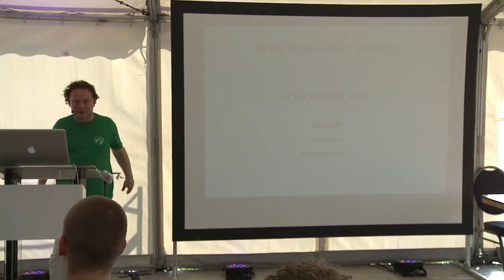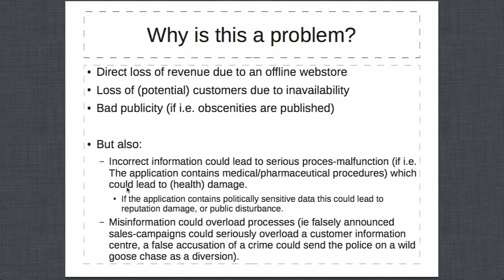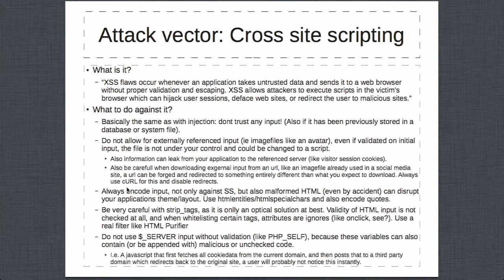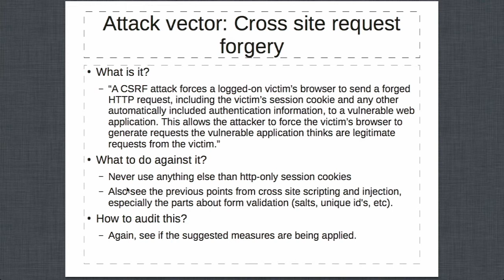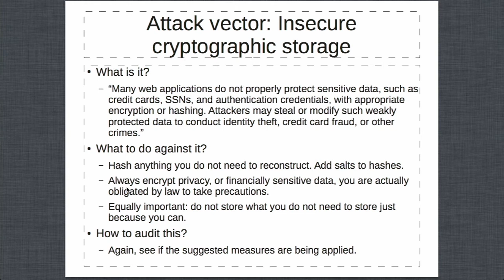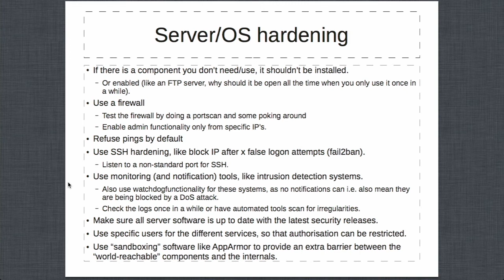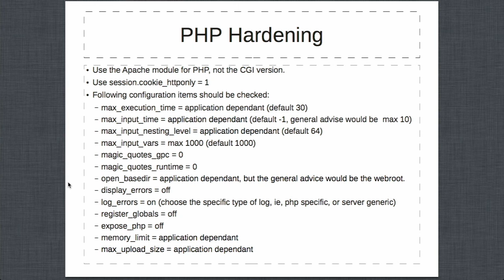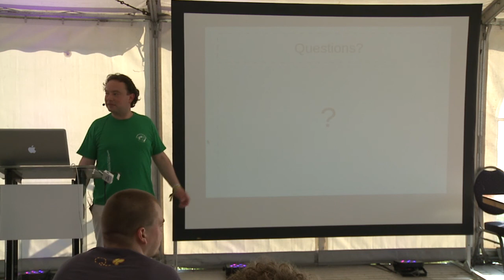OHM2013: Webapplication (Drupal) security audits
Speaker: hcderaad

Web applications like Drupal offer a nice range of intrusion points for persons with malicious intents. This talk offers some insights in the various layers the applicationplatform consists of and how to harden them.

When developing and deploying web applications, the final result is a collection of software all carefully combined to offer a coherent platform.
This platform however consists of several loosely coupled items which can, on various levels, offer possibilities of manipulating the deployment.

This session offers an analysis of these items and offers some insight in the possible attack vectors these might offer.

Focus is not on actually hacking the components but on hardening them, by putting prevention measures (like mod_security) in place.

This presentation is derived from a standard auditprocedure which the author follows on a regular basis.